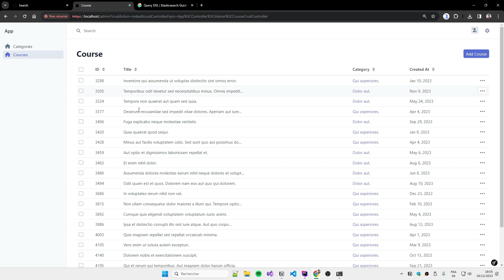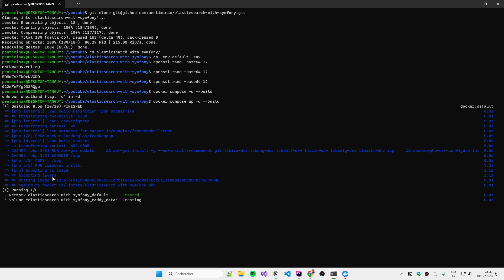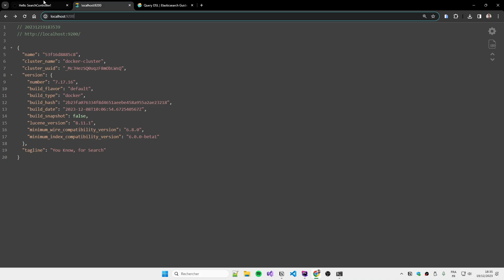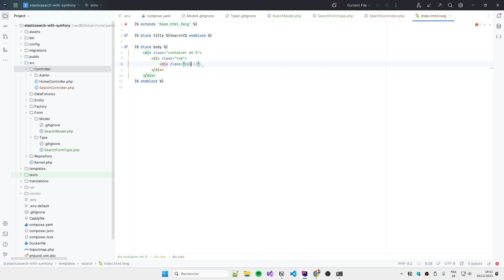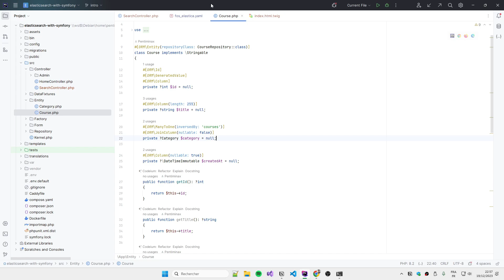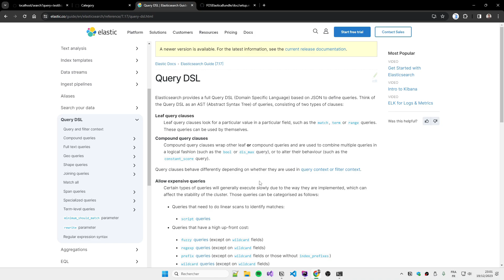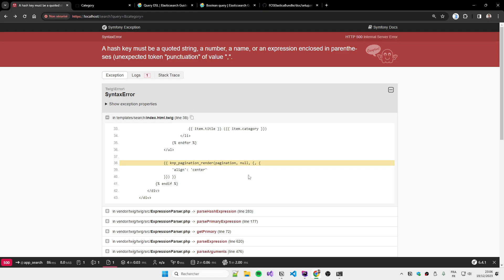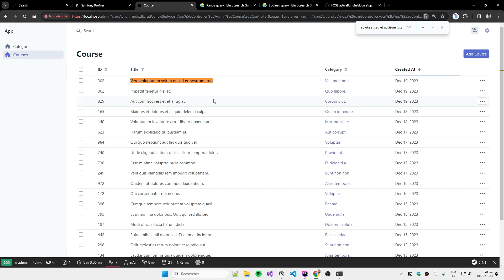Un moteur de recherche performant avec Elasticsearch et Symfony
Dans cette vidéo je te propose de créer un moteur de recherche performant avec Elasticsearch et Symfony !

Pour mener à bien ce projet, nous utiliserons : FOSElasticaBundle.